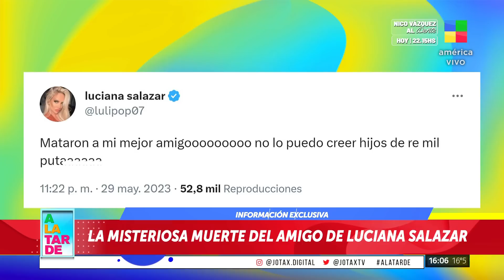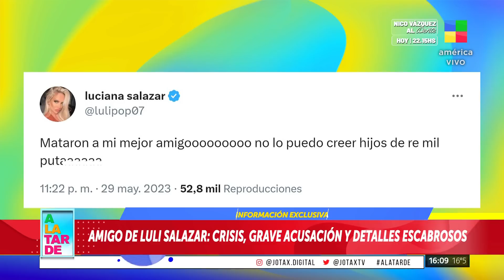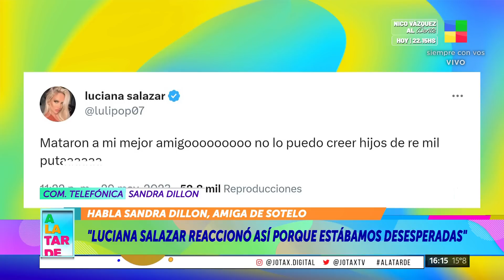La misteriosa muerte del amigo de Luciana Salazar: grave acusación y detalles escabrosos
Habló su amiga Sandra Dillon.